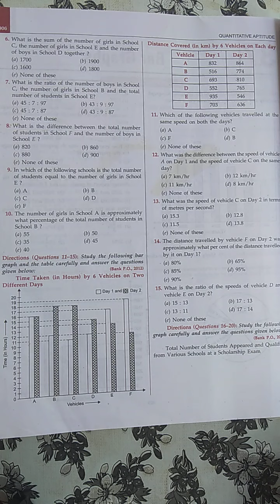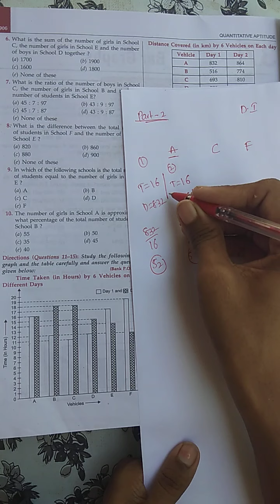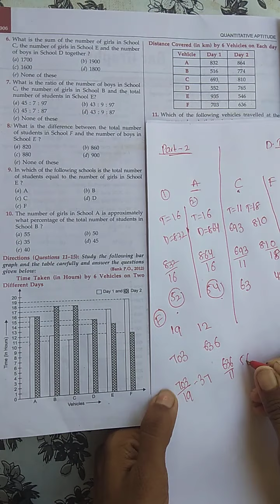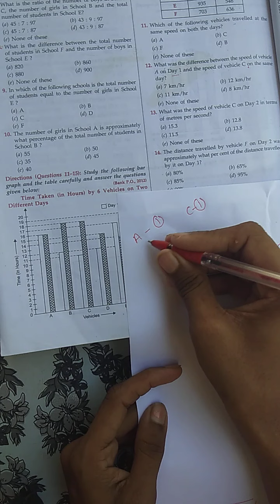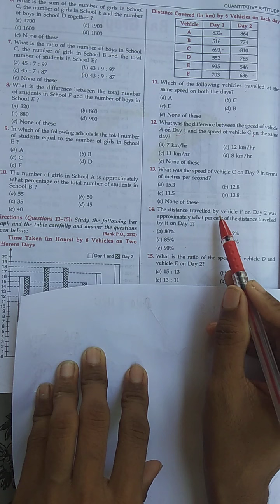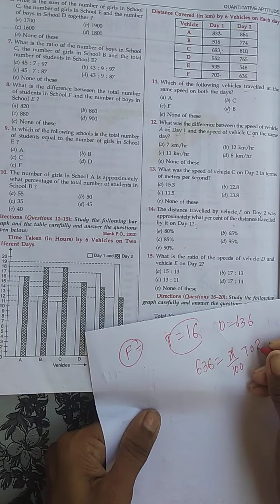Data Interpretation Tricks(part 2)|Bar Graph | RS AGGARWAL NEW BOOK Solutions in TELUGU| Q.no 11to15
Data interpretation in Telugu
Data interpretation  tricks in Telugu
Data interpretation shortcuts in telugu
bar graph tricks
bar graph shortcuts in Telugu
Data interpretation basics in Telugu
Rs aggarwal solutions in telugu
Rs aggarwal data interpretation solutions in telugu
Rs aggarwal new textbook solutions in telugu
Rs aggarwal quantitative aptitude  videos
Rs agarwalbook solutions
Rs agarwalbook solutions
Rs aggarwal di  solutions
Rs aggarwal aptitude tricks
Rs aggarwal maths
data interpretation shortcut tricks
Quantitative aptitude for ibps po
Quantitative aptitude for ibps so
Quantitative aptitude for ibps cleark
Quantitative aptitude for bank exams
Quantitative aptitude for all competitive exams
Quantitative aptitude for gramasachivalayam
Quantitative aptitude for  si
Quantitative aptitude for constable
Quantitative aptitude for ssc   solutions
Rs aggarwal maths
Quantitative aptitude for ssc cgl
Rs aggarwal quantitative aptitude tricks
Quantitative aptitude tricks for  RRB,NTPC
Quantitative aptitude for vro
Quantitative aptitude for vra
Quantitative aptitude for icet
Quantitative aptitude for ibps tspsc
Quantitative aptitude for appsc
percentage tricks in telugu

ibps so syllabus,ibps clerk syllabus,
sbi po 2020 syllabus,sbi so syllabus 2020,sbi clerk